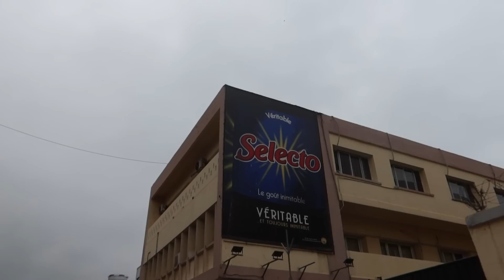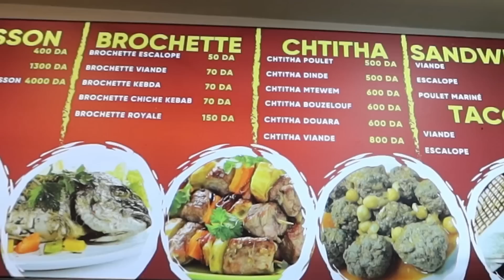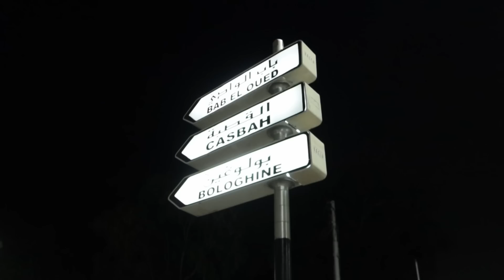MA VIE ALGÉRIENNE - 2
Posez-moi toutes vos questions sur l'Algérie et tout ce que vous voulez savoir sur ce voyage pour la prochaine FAQ.

Merci d'avoir cliqué sur cette vidéo !
J'espère que cette balade avec moi cette semaine va vous plaire.